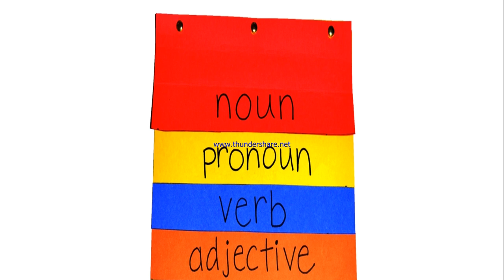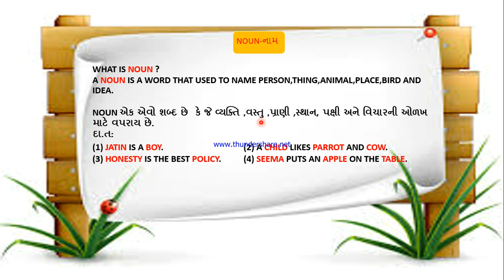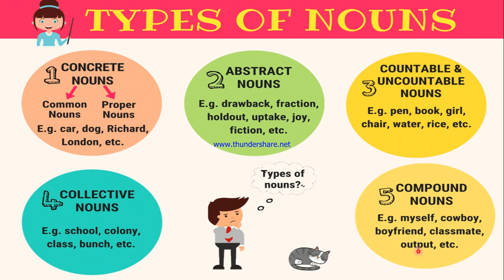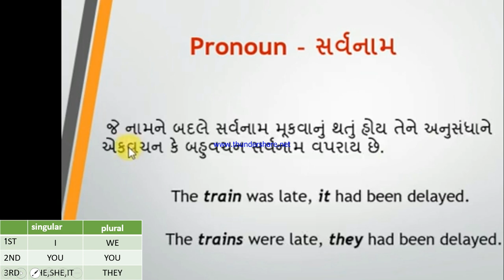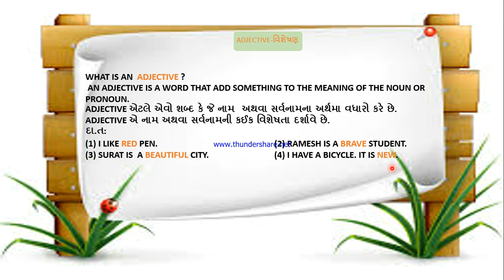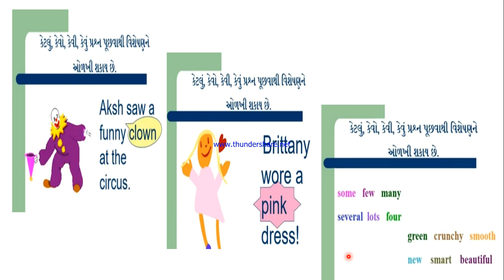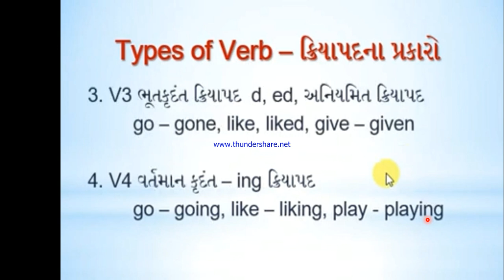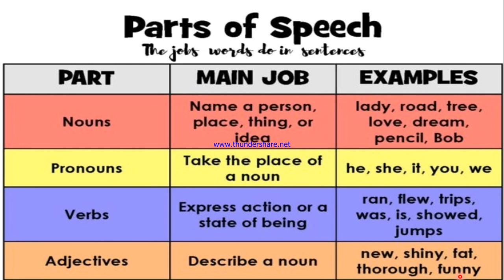STD:9, SUBJECT: ENGLISH,TOPIC:PARTS OF SPEECH(PART-1)